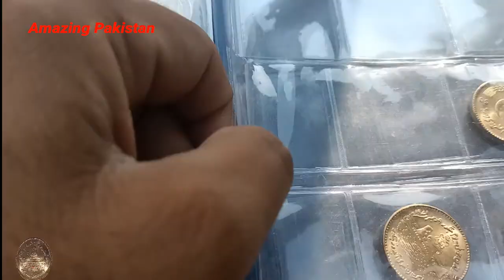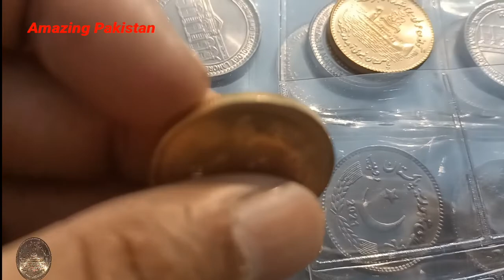Hangoor Submarine 50 Rupees Numismatic Coin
ہنگور جس کے لغوی معنی شارک کے ہیں۔
ہنگور پاکستان کی ایک آبدوز کا نام ہے جسے پاکستان نے 1971 کی جنگ سے پہلے فرانس سے خریدا تھا۔
9 دسمبر 1971 جنگ بمقابلہ بھارت ہنگور نے جانی بھارت کی ابدوزوں کو ناقابل تلافی نقصان پہنچایا،اپنے سے گئی گنا زیادہ طاقتور دشمن کے خلاف فتح کے جھنڈے گاڑھے۔
حکومت پاکستان نے ہنگور ابدوز کی کامیابیوں کے پچاس سال مکمل ہونے پر جنوری 2022 میں پچاس روپے کا یادگاری سکہ جاری کیا ہے۔